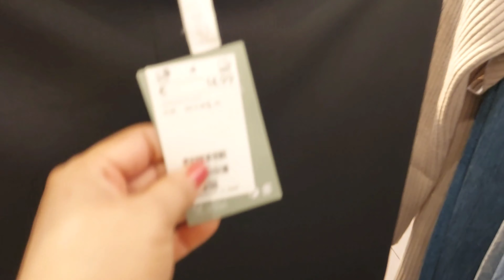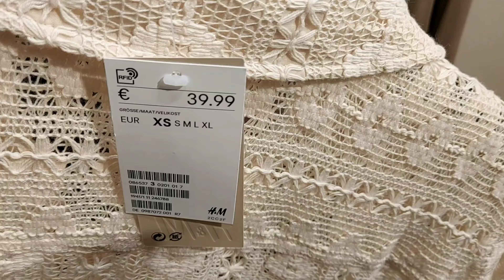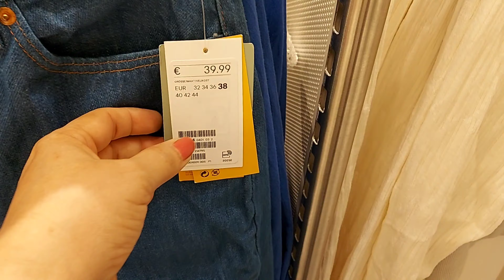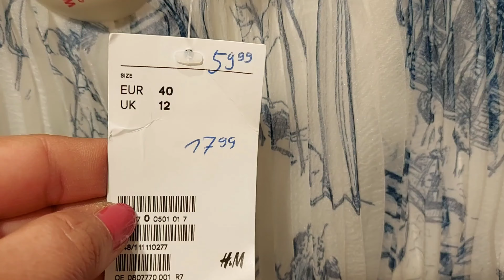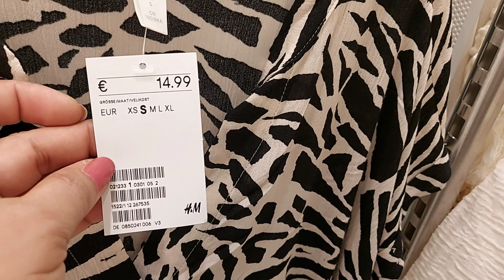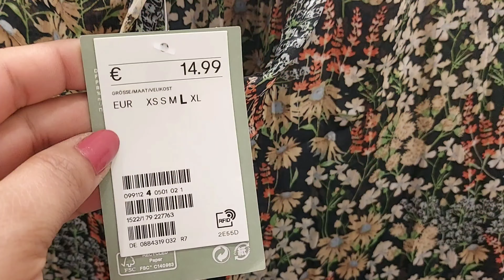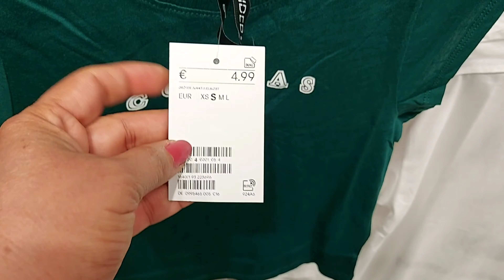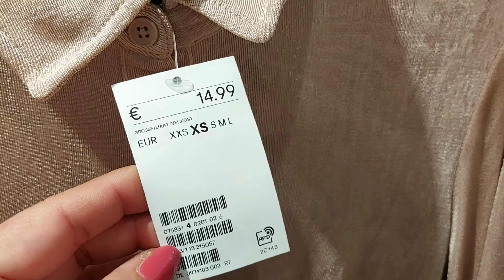H&M WOMEN'S NEW COLLECTION / SEPTEMBER 2021